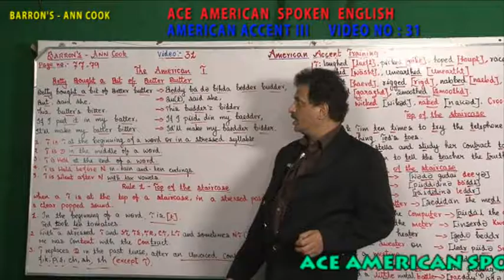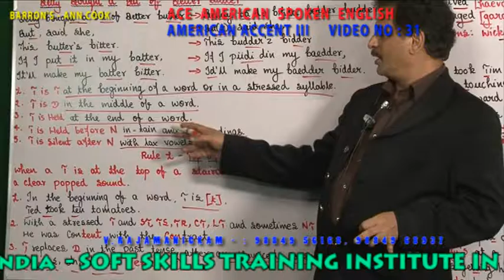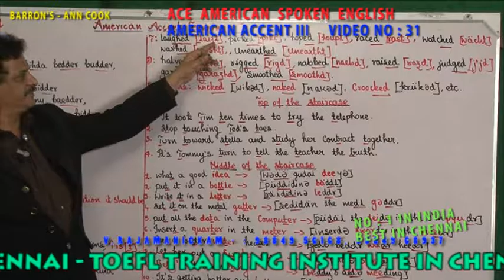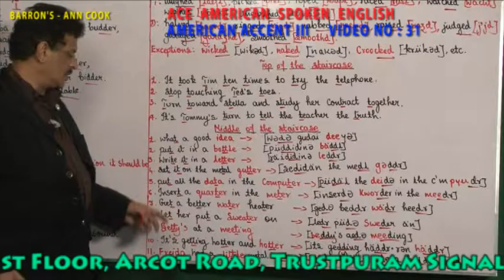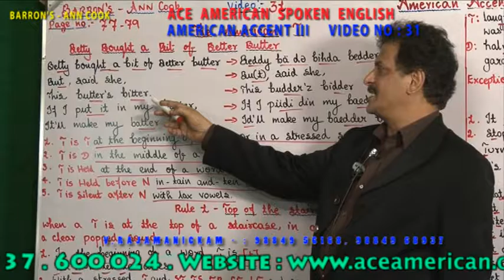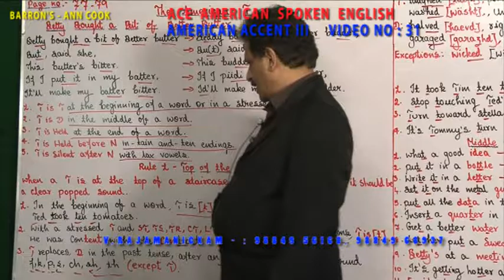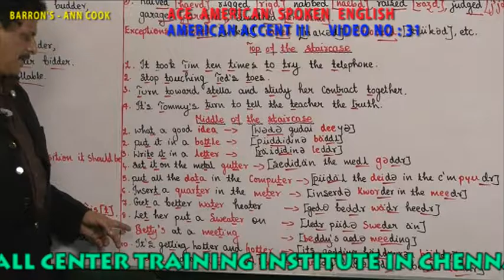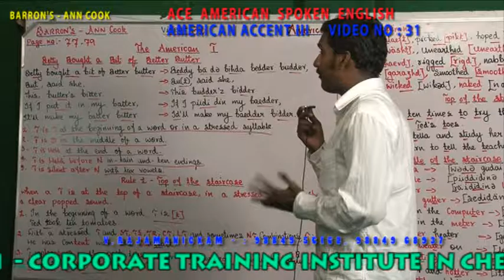AMERICAN ACCENT III VIDEO 031